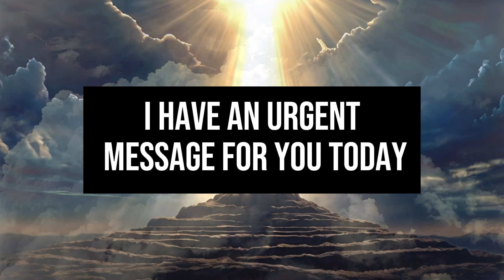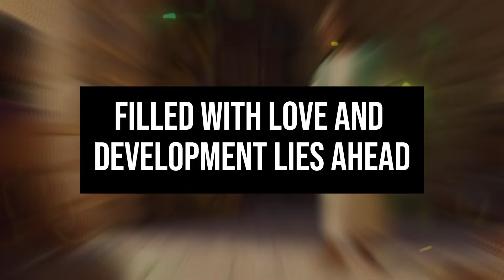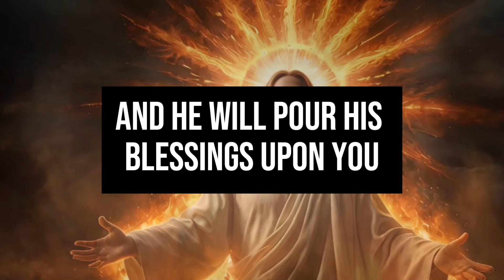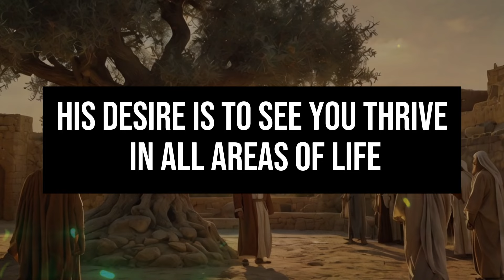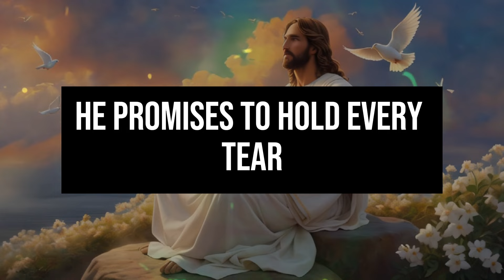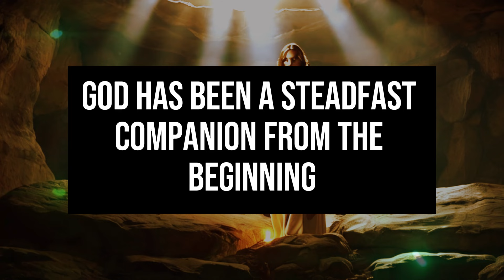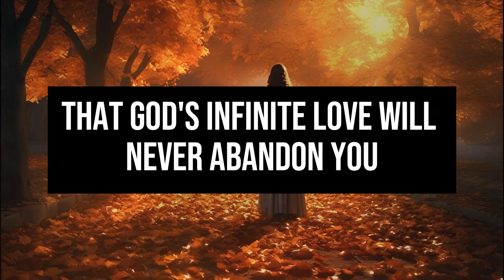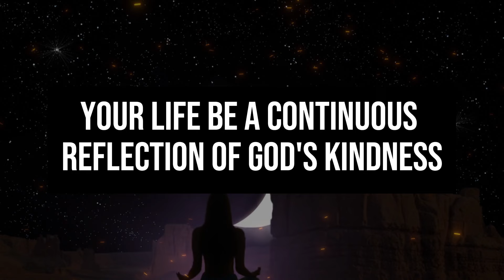🔴 JESUS SAID: My child, Do Not Ignore This Urgent Message from God | Message from God Today🙏god 🕊️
1. God message for me today
2. God message for me
3. God message
4. God's message
5. God message for you
6. Message from god
7. God's blessings message
8. Jesus message
9. God's message for me today
10. God message tarot
11. God's message for me
12. God's message today
13. Message of god
14. Sermons
15. God's message for you today
16. Motivational
17. Message from universe
18. Urgent message from god
19. Universe Message
20. Faith quotes
21. Jesus quotes
22. Church
23. Joel Osteen
24. Bible quotes
25. Bible message
26. Quotes god
27. God's Motivation
28. Bible god quotes
29. Life quotes
30. Faith god quotes
31. Christian Motivation
32. The Lord Helps
33. God Helps
34. Grace for purpose
35. Jesus Status and Quotes
30. Faith god quotes
31. Christian Motivation
32. The Lord Helps
33. God Helps
34. Grace for purpose
35. Jesus Status and QuotesWelcome to 'God's Advice Today'! This channel is your haven for receiving daily spiritual inspiration that resonates with your journey. We bring you profound messages of faith, hope, and divine guidance, tailored to help you navigate each day's challenges.